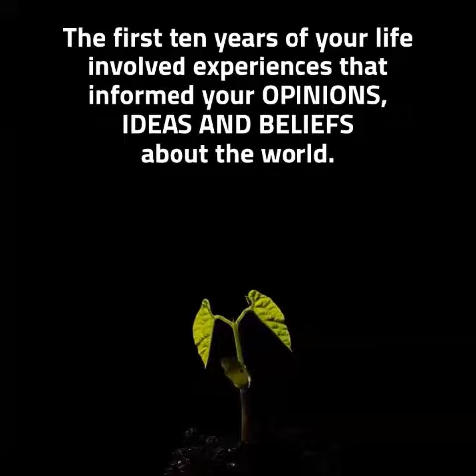7 Ways To Understand and Heal your Inner Child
Learn the 7 ways to heal your inner child. Watch this video now!